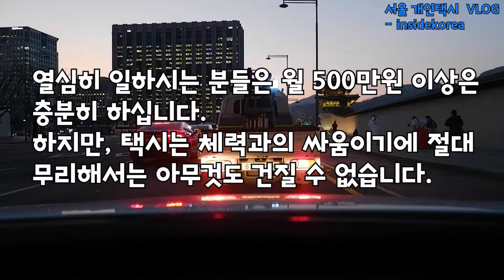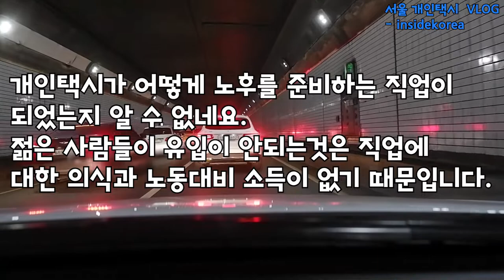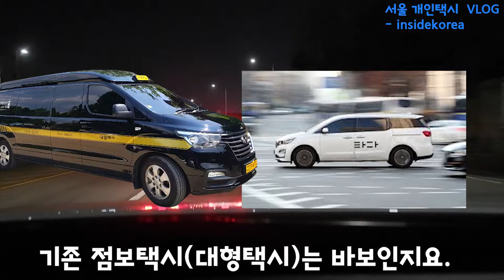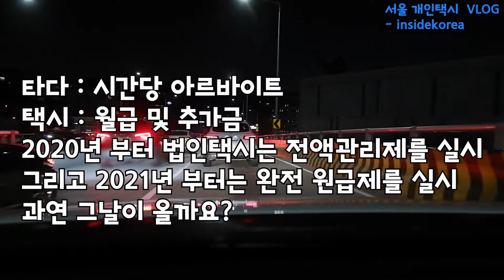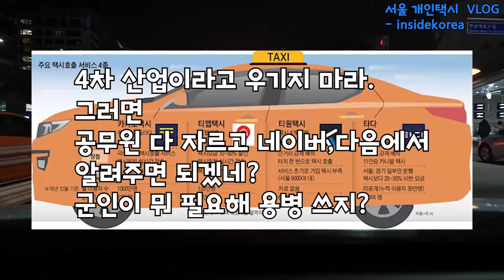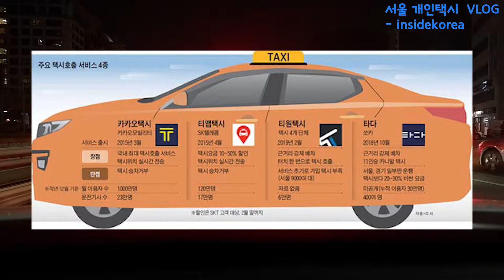Vlog(97) 다행이다.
늘 곁에서 지켜주고 도와주는 여러분들이 계서셔
다행입니다.
 특히 가족이 있어 행복합니다.
건강하시기 바랍니다.